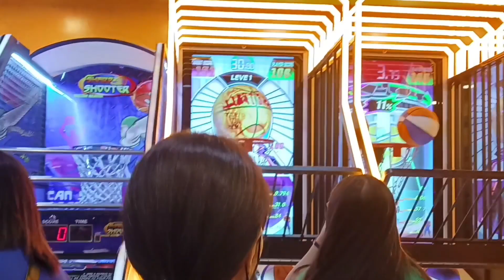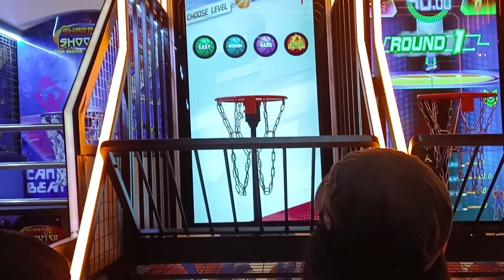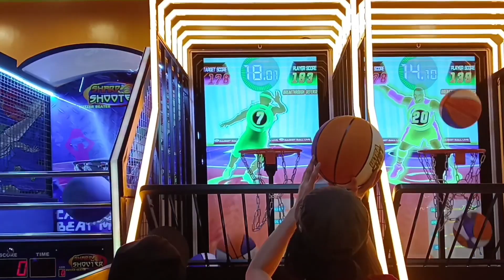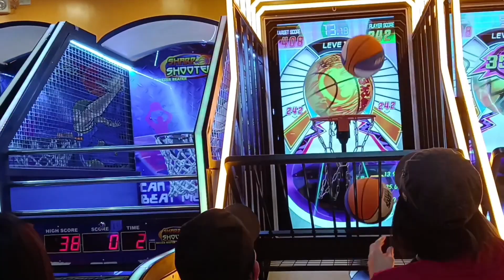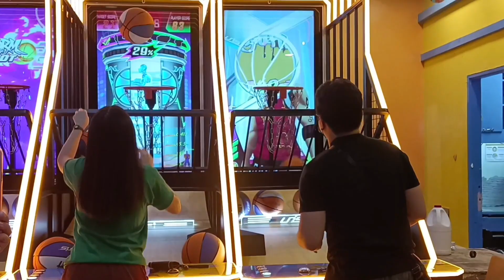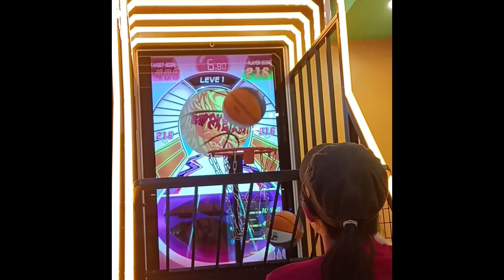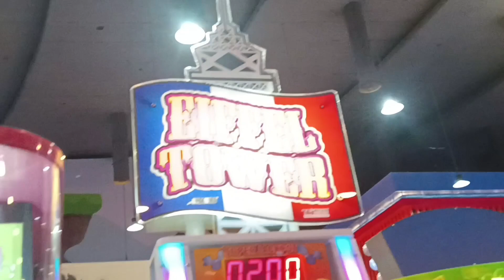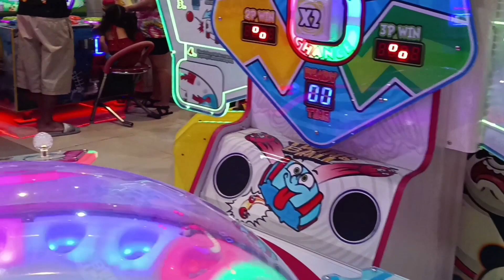Happy time @tomsworld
thank you sa nag sponsor 🥰❣️ nag enjoy at nabusog kami 😊❣️godbless Po and enjoy 🫰❣️